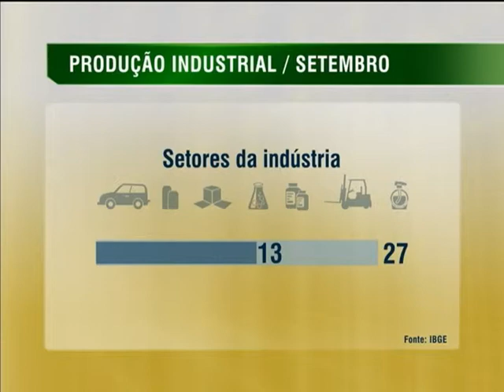Produção industrial cresce em setembro e acumulado do ano já registra resultado positivo de 1,6%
NBR NOTÍCIAS - 01.11.13: O Instituto Brasileiro de Geografia e Estatística (IBGE) divulgou nesta sexta-feira (1º) os números de setembro da produção industrial brasileira. De acordo com o instituto, a indústria cresceu 0,7% sobre o resultado de agosto e 2% na comparação com o mesmo período de 2012. Das 27 atividades pesquisadas, 13 apresentaram aumento de produção, com destaque para o setor de veículos, que cresceu 6,2%.